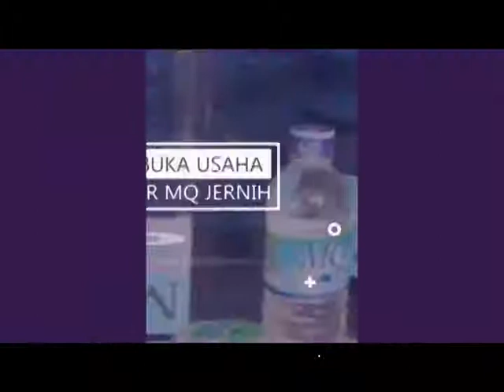agen resmi susu kambing bubuk terbaik di Lhokseumawe Aceh Hub 081282707458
jual minyak ikan di Reudeup